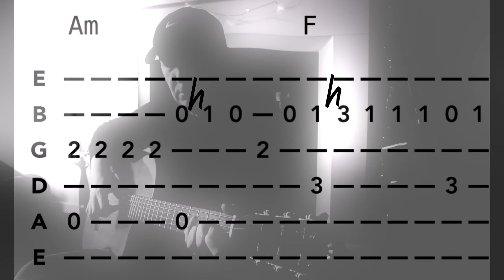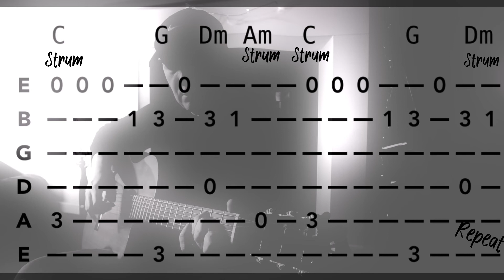Californication (RHCP) Fingerstyle W/TAB ON-SCREEN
Hope you enjoy my short arrangement of this classic RHCP song, released 1999.
Also included tab, be grateful for any comments on how this works for you - thanks 👍

Timestamps:
00:00. Play through
02:02. Play through with On-Screen Tab